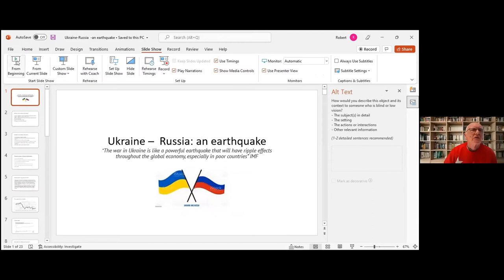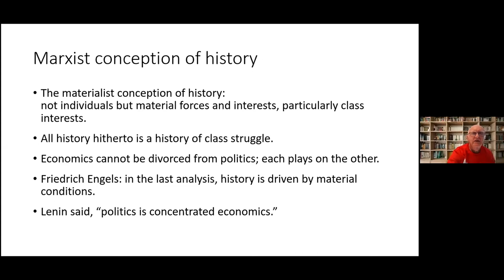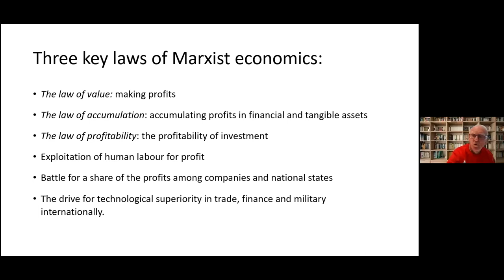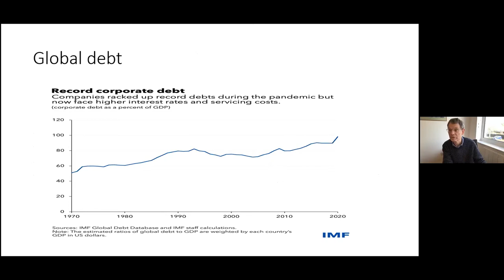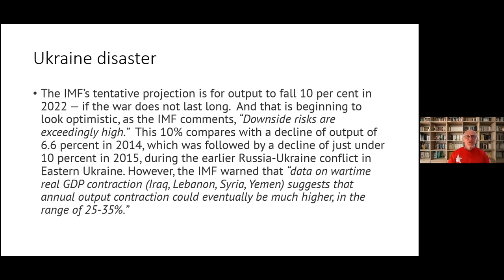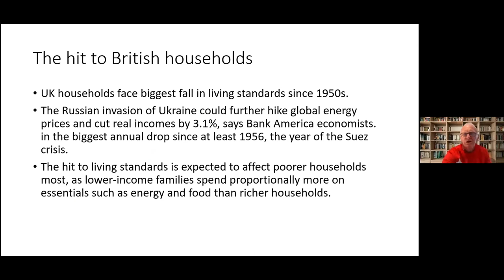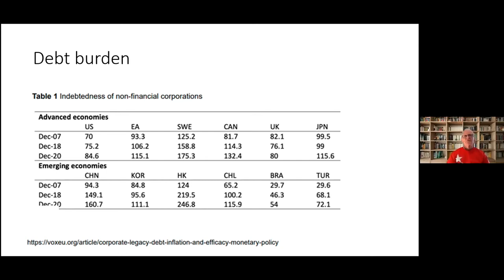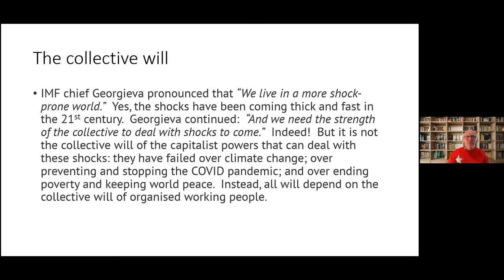THE ECONOMIC CONSEQUENCES OF THE WAR IN UKRAINE - 20 MAR 22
Discussion introduced by Michael Roberts (Author of The Long Depression: Marxism and the Global Crisis of Capitalism and of the blog The Next Recession).
The economic war between the US-led NATO group and Russia is hotting up alongside the real war in Ukraine itself. In response to the invasion of Ukraine by Russia, the US and Europe have upped the ante in imposing economic sanctions.

What are the economic causes of this disaster and its implications, not only for the future of Ukraine and Russia, but also for the world economy? Economics cannot be divorced from politics; each plays on the other. But to paraphrase Friedrich Engels, in the last analysis, history is driven by material conditions. And as Lenin said: “politics is concentrated economics".

Ukraine is rich in natural resources, particularly in mineral deposits. The country is the world’s fifth-largest exporter of wheat and the world’s largest exporter of seed oils like sunflower and rapeseed. All of this remains to be fully exploited. The EU and the USA have also been drooling over the prospect of getting hold of these resources. That could deliver huge dividends to whichever power controls the country.  Either way, once the war is over and after thousands have been killed or injured, Ukraine’s people will see little of the benefit.